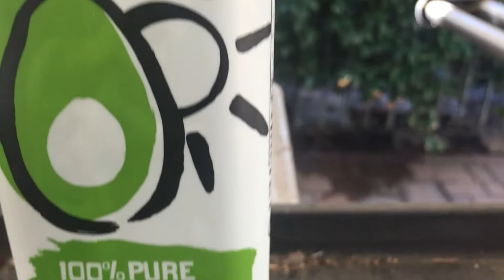Bacon On The FlatTop #3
Absolutely Crispy. Just as I Like It    I’ve been to many Restaurants & Buffets   And The Bacon is So Limp & Chewy & Greasy.   Yuk!! I like mine Extra Crispy.  And my Bacon is not Greasy at all    Remember Avocado Oil is The Best Oil to Cook with ❤️😎🏴‍☠️Cheers & Aloha